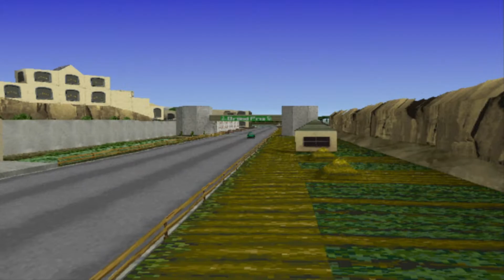チョロQワンダフォー! オープニング